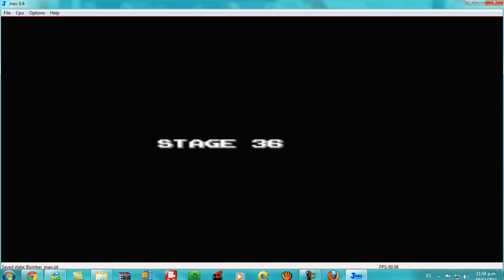BOMBERMAN NES PARTE 6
STAGE 30-36 CON BONUS ENTRE 30-31 Y 35-36